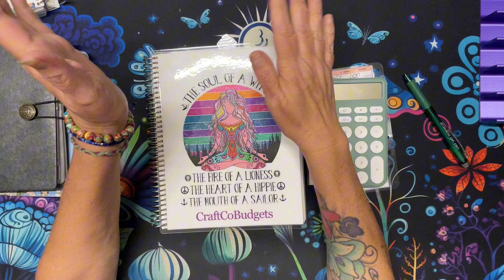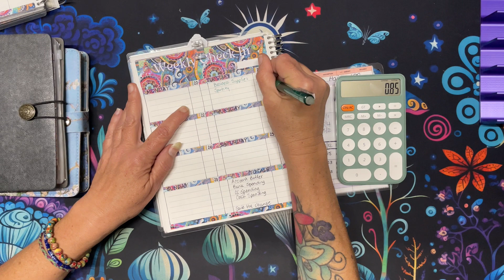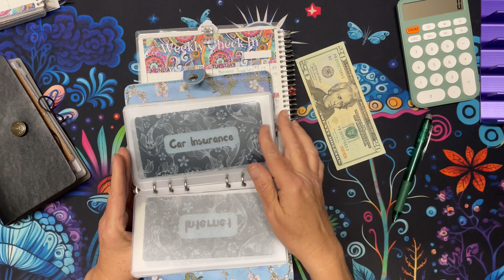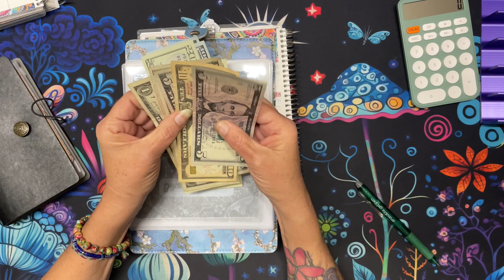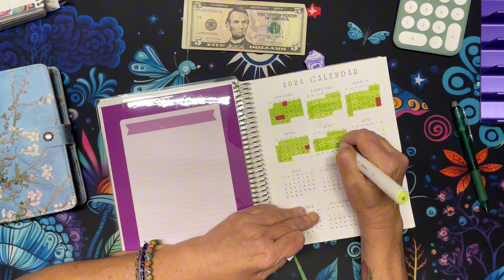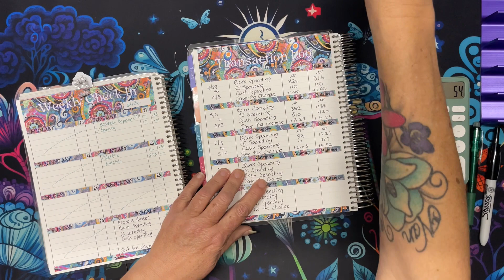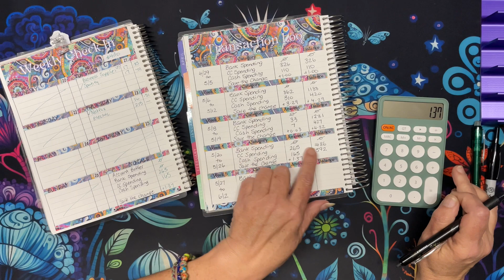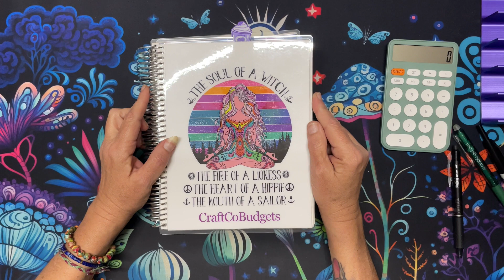Weekly Check In W4 May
Weekly check in week 4 May

New Etsy Items:
Floral Ghosts:

Halloween Tarot Cards:

Easy Bake Coven:

Christmas Ho’s

Pastel Christmas:

Funny Xmas:

A6 Travel Sets:

A6 Floral Sets:

💌 Happy Mail 📧
CraftCoBudgets
Auburn, IL 62615

Join Fetch rewards! You can scan any receipt!
Come save money on Fetch with me! Sign up w/ code EFG419 & get 500 pts See you there!

Absolutely NO obligation only if you feel like it and if you do … thank you so much! In Aus it’s a common thing to say to your friends “Want a cuppa?” It’s something we do on a daily basis ☕️🛋️